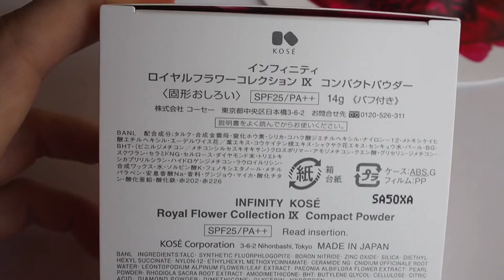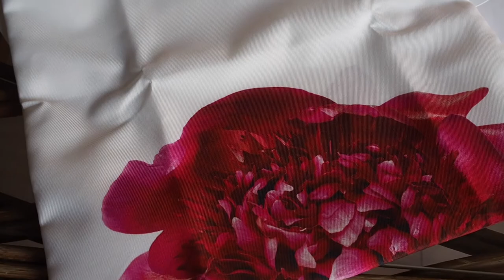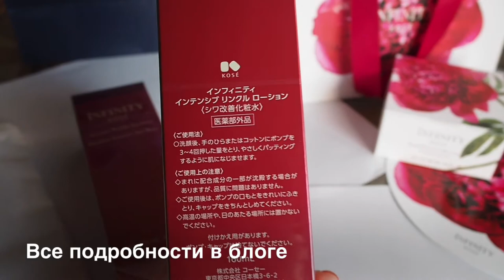Японская пудра Infinity Kose - Royal Flower Collection IX - 2020/インフィニティ コーセー／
Лимитированная рождественская пудра/
С растительным скваленом, бриллиантоым и жемчужным порошком в составе + аминокислоты, физические фильтры защиты, SPF25・PA++